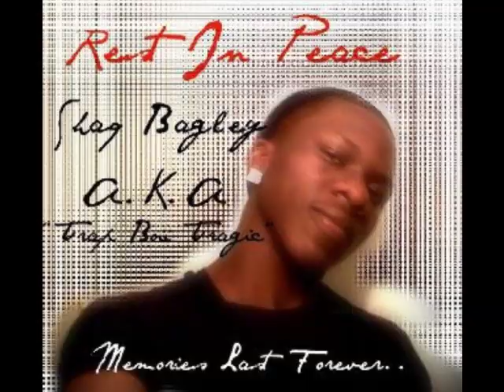Loaded Man Da Swag Star Feat. Polo Redd-Same Ole Song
Hood Song